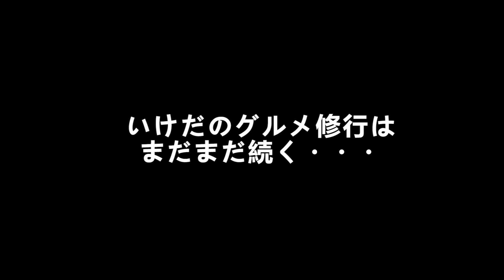いけだてつやが半年振りに感謝のギャグを披露！チーズギャグの評価は・・・？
芸能界のグルメ王といわれるアンジャッシュ渡部建の愛弟子・いけだてつやがグルメ王を目指し、修行を重ねるグルメ旅。
９回目の今回は、世界中のチーズが集まるチーズの祭典『チーズフェスタ2016』へ訪問！
約半年ぶりのグルメ旅、最後の締めくくりに恒例“お礼のギャグ”披露
果たしてフランスチーズ鑑評騎士の梶田泉氏と雪印メグミルク 乳食品事業部 チーズグループの福田哲也氏、2人の反応は？

★いけだてつやが挑む!! NEXTグルメ王はオレだ vol.9
 ―チーズフェスタ編―